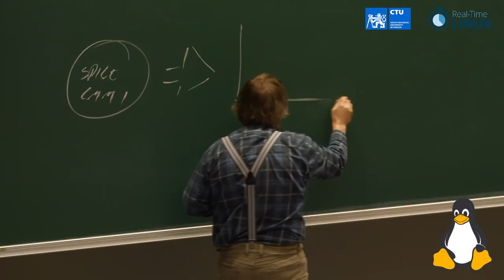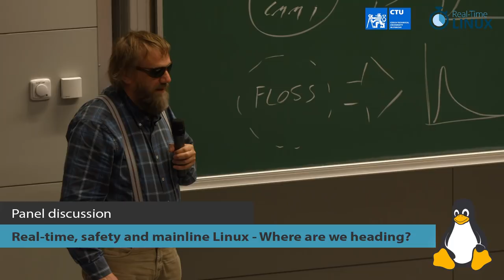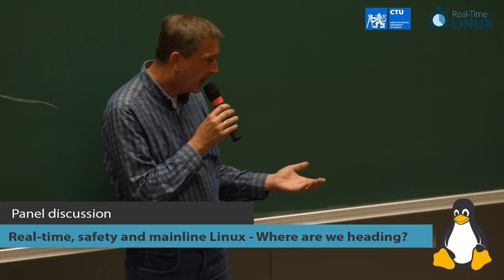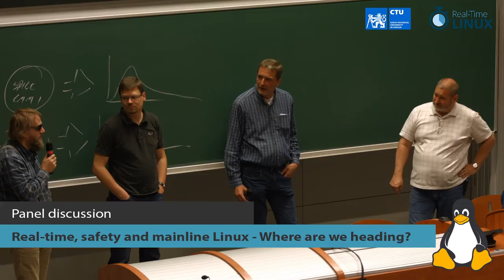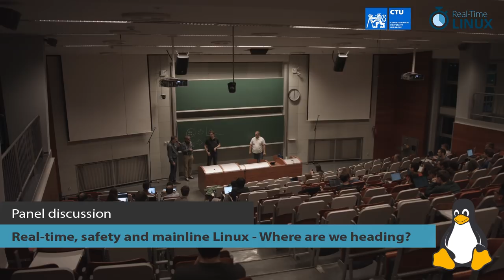Panel discussion: “Realtime, safety and mainline Linux - Where are we heading?”